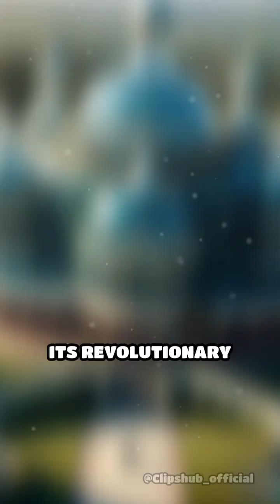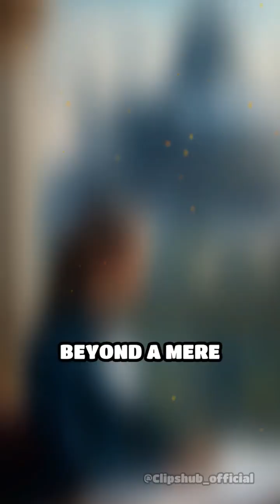Crystal Palace: The Glass Revolution of 1851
Discover the awe-inspiring story behind the Crystal Palace, the iron-and-glass wonder that changed architecture forever!